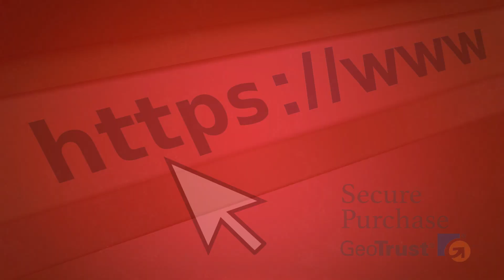Scag Seat Isolator 484148 OEM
Welcome to the Scag Parts Online channel! Right here you'll find alternative information on Scag original parts. Since 40 years ago, we are selling genuine Scag parts and offering repair/maintenance services for Scag equipment. As a Gold Dealer, we offer only OEM parts, at the best price and fastest shipping service. Are you interested in buying Scag Seat Isolator 484148 OEM? Check our links below for more info.